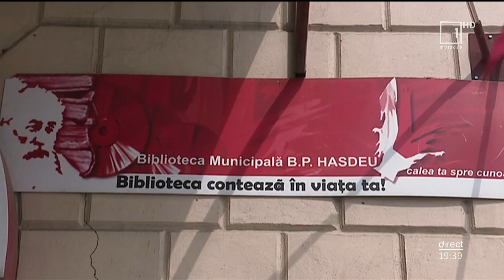Mesager: Masterclass de pictură pentru copii organizat la Biblioteca „Tudor Arghezi”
Timp de mai bine de două ore, holul bibliotecii "Tudor Arghezi" din capitală s-a transformat într-un atelier de pictură. Înarmați cu pensule și acuarelă și-au dat frâu liber imaginației și au creat adevărate opere de artă. Vorbim de câţiva copii, care au fost ghidați de profesoara de pictură Olga Mardari.